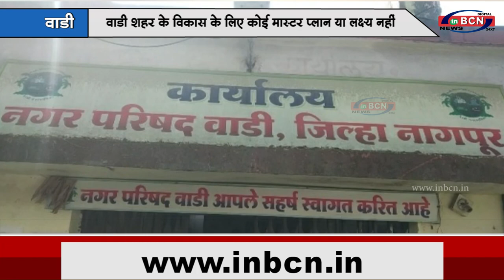वाडी शहर के विकास के लिए कोई मास्टर प्लान या लक्ष्य नहीं